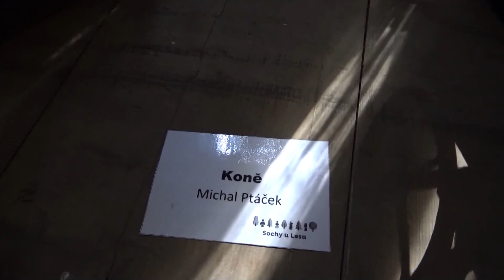Adam Kolařík - malíř, výtvarník Hodslavice, Jak se jim tu žije v době pandemie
Zpracovalo TV studio Sněženka Sedlnice - 3/2021